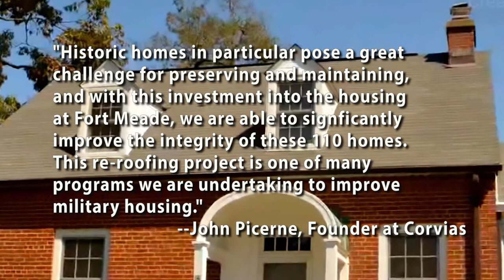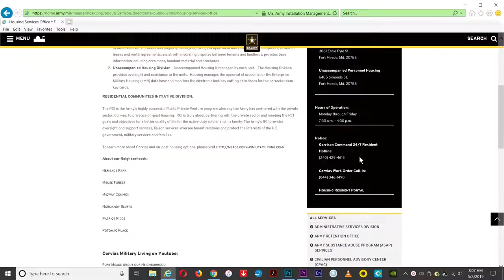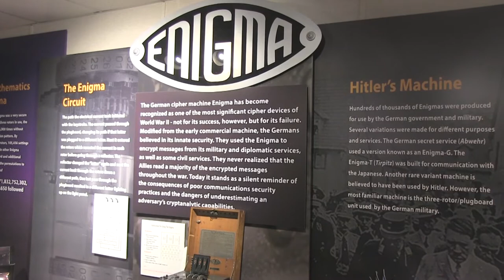Meade Week for May 10, 2019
On this edition, lots of housing news, results from the Amazing Race, new S.T.E.M. Center, and some news from the National Cryptologic Museum.  These stories and more on Meade Week!